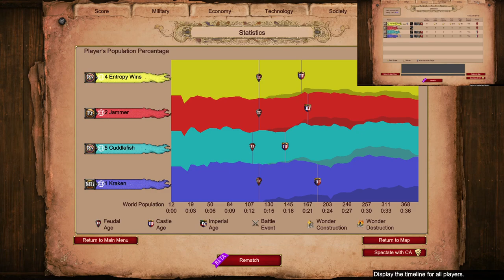"We Can Basically Tap Out" Nomad | Age of Empires 2